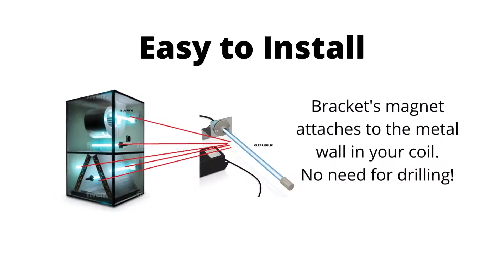120 volts UV lamp for A/C HVAC Coil systems up to 5 Tons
This UV lamp is designed to be installed in your AC HVAC Coil system and consists of 3 main components:
1) The 14W 14” UV bulb emits a germicidal UVC light that outputs 253.7NM wavelength with 99.9% effectiveness. It’s ozone free, and designed with a lifespan of 9,000 hours (1+ year).
2) The 120VAC Ballast/Power supply is designed to power the bulb 24x7 and features an LED light to monitor the bulb’s lifespan (green light ON = bulb is ON).
3) The Z-shape magnetic bracket designed for easy installation.
Package includes: Bulb, Ballast, Magnetic Z bracket, and instructions.
This product has one (1) year of warranty. 90-day replacement warranty for the bulb.